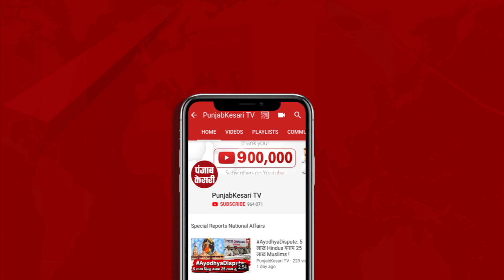भाजपा सांसद के बेटे के घर में दोस्त की गोली मारकर निर्मम हत्या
भाजपा सांसद के बेटे के घर में दोस्त की गोली मारकर निर्मम हत्या, मंत्री ने कहा- हत्या के वक्त बेटा दिल्ली में था..